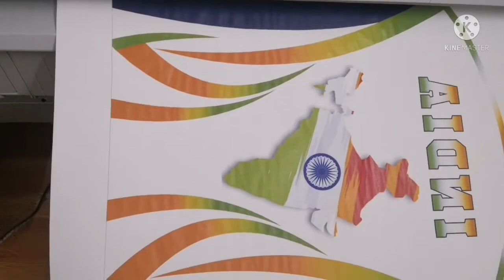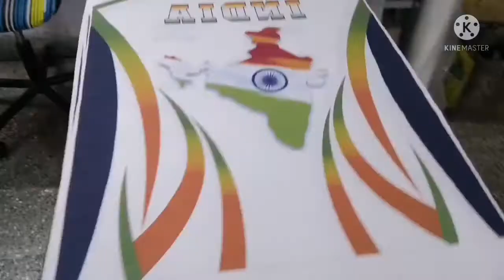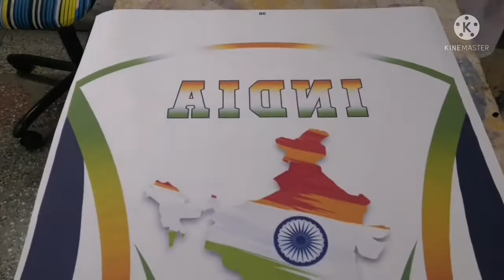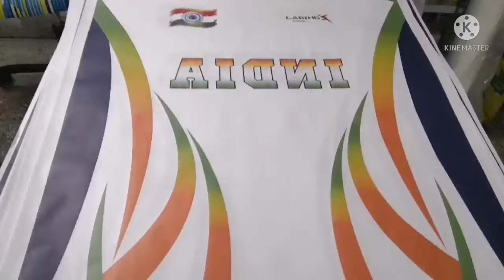Independence Day T-Shirts | CUSTOMIZED T-SHIRTS | 15 August T-Shirts